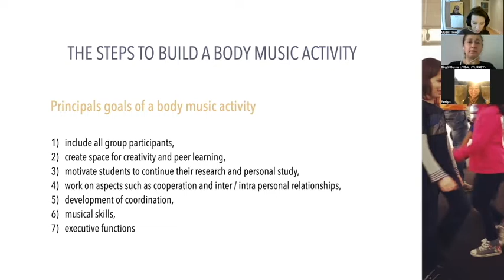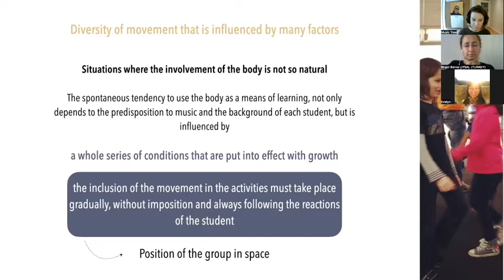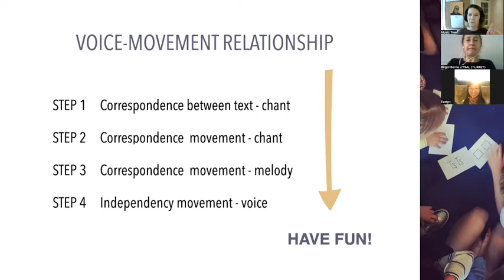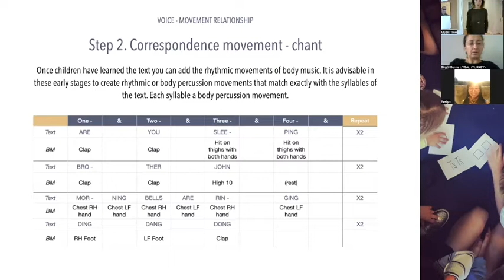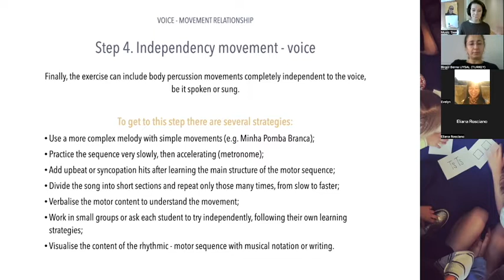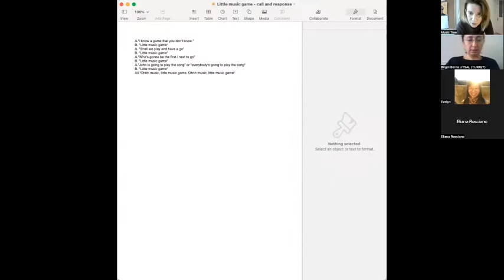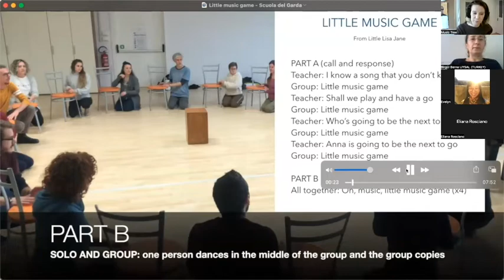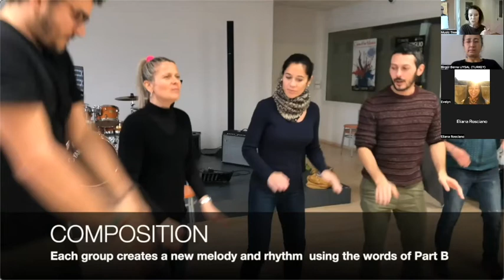BODY MUSIC FOR CHILDREN - Steps to build a body music activity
Webinar from Music - Tree Mini Guide 2022
Steps to build a body music activity + Song "Little Music Game" and activities for children 4+